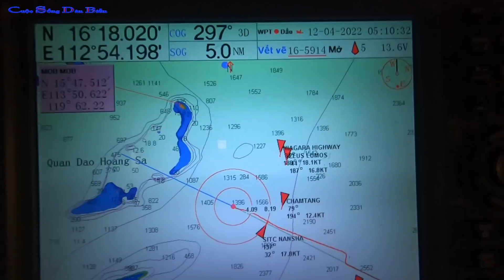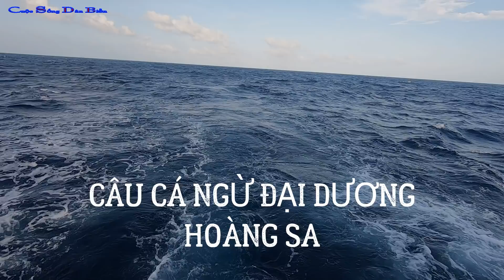trailer CÂU CÁ NGỪ ĐẠI DƯƠNG BIỂN HOÀNG SA║Cuộc Sống Dân Biển.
Chào BÀ CON,Hôm nay em xin bắt đầu mời BÀ CON cùng em cùng trải nghiệm chuyến hành trình CÂU CÁ NGỪ ĐẠI DƯƠNG HOÀNG SA,chuyến này ghe sẽ chạy xa bờ gần 300 hải lý và đến điểm nóng HOÀNG SA để câu.
        Mình hi vọng chuyến này sẽ giúp BÀ CON hiểu rõ hơn về biển HOÀNG SA và BIỂN ĐÔNG như thế nào ?
    Ngư Dân Việt Nam đã trải qua biết bao nhiêu phong ba bão tố,chịu khổ,chịu thiếu thốn về vật chất lẫn tinh thần nhưng khó có ai biết được,thì em là CUỘC SỐNG DÂN BIỂN xin được phép ra khơi cùng họ để ghi lại nhựng hình ảnh đó,để chúng ta hiểu hơn về cách đánh bắt cá,cách họ sinh hoạt trên biển như thế nào ?